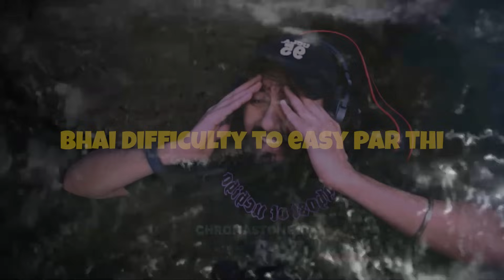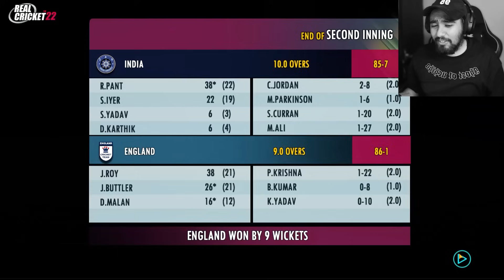I SUCK AT THIS GAME (Real Cricket 22) 😭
In this video I'll be playing the new released Real Cricket 22 or RC22 mobile cricket game on easiest difficulty and I will try to beat ENGLAND with INDIA in a T10 game like in INDIA vs ENGLAND ODI & T20I Series.

I also do gameplay videos of Cricket 19, Cricket 22, Minecraft,  WCC3 & RC20 on this channel.
This video is also similar to the videos Tanay, Slayypop, Anmol Juneja, The Spectors & Rahul RK Gamer make in Hindi gaming genre playing PC and Mobile Cricket Games.

Keep Supporting.❤